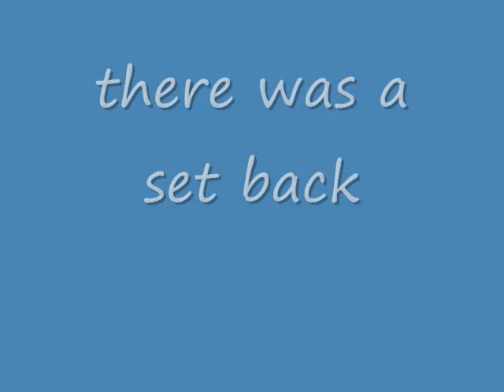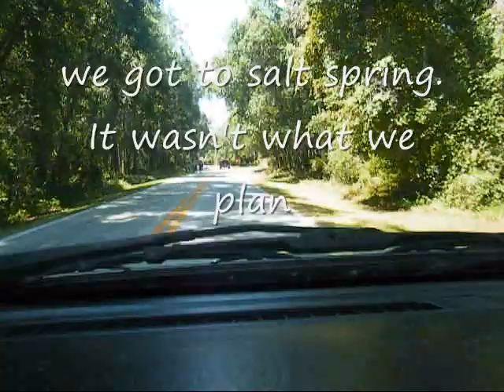was going to the beach. but?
yea beach ooh' no no beach f***KING SUCKS